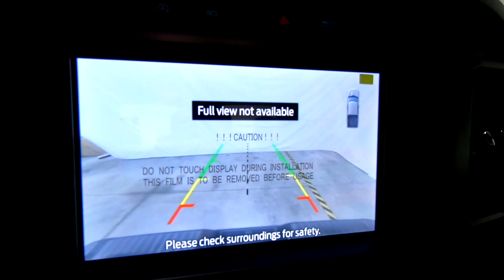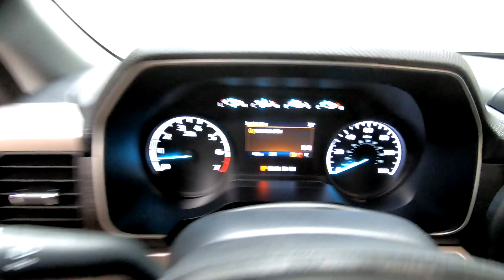New 2022 FORD F-150 XL Truck For Sale In Columbus, OH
Please visit Ricart Ford to view this New OXFORD WHITE 2022 FORD F-150 XL for sale near Columbus, Ohio.

Stock #: FTN4835

Description:
2022 FORD F-150 XL
New 2022 Ford F-150 Truck is For Sale in Columbus, Ohio. This model has a 2.7L V6 EcoBoost engine, Automatic transmission, and is finished in White paint. Whatever questions you might have about this vehicle, you can be certain that our sales advisors can assist you every step of the way. On top of that, our financing experts are prepared to help you find the lease or finance option that is right for you. Find us at 4255 S Hamilton Road in Groveport, OH 43125, servicing customers throughout Central Ohio.